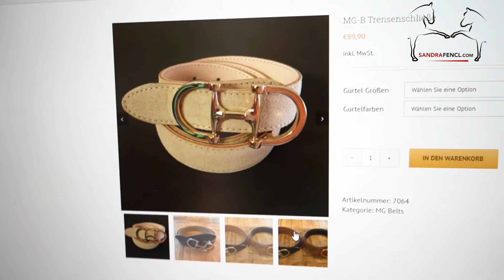😍 Tolles Gewinnspiel & Rabatt: Stylischer Sonnenreiter-Gürtel zu gewinnen!🐴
Meine Lieben! 💖
Ich möchte dieses Jahr jeden Monat ein super Gewinnspiel für Euch auf meinen Social Media Kanälen anbieten und heute starten wir damit! Mach jetzt mit auf allen oder einem Kanal Deiner Wahl

und gewinne mit etwas Glück einen wunderschönen Sonnenreiter-Gürtel mit Trensen-Schließe in der Farbe Deiner Wahl!

sr-valentin15

und schau gleich vorbei, was Du Dir selbst oder auch jemandem Besonderen zum Valentinstag schenken könntest

🙌😍 Und so nimmst Du teil:

💖 Folge mir bitte auf dem entsprechenden Social Media Kanal Deiner Wahl und Sonnenreiter bitte auch!
💖 Kommentiere, welchen Gürtel Du gerne gewinnen möchtest.
💖 Markiere gern eine/n Pferdefreund/In, dem die tollen Sonnenreiter Gürtel auch gefallen könnten!
💖 Teile gerne den Beitrag. Danke!

Die Gürtel sind übrigens made in Germany, von allerhöchster Qualität, 3 cm breit und es gibt sie in vielen tollen Farben. Aber natürlich auch das restliche Sonnenreiter-Sortiment ist wundervoll und von wirklich bester Qualität.😍 Folge unbedingt auch den Sonnenreiter Social Media Kanälen, nämlich

Mitmachen kannst Du bei diesem Gewinnspiel bis Montag, den 07. Februar 2021 um Mitternacht. Der Gewinner wird gelost. Der Rechtsweg ist ausgeschlossen. Das Gewinnspiel steht in keinem Zusammenhang mit Youtube, Facebook oder Instagram.

Viel Glück beim Mitmachen! 🤩
Deine Sandra
💕 PS: Hast Du evt. ein Wunschprodukt, das Du gerne mal im monatlichen Gewinnspiel sehen wollen würdest? Dann kommentiere bitte, welches Produkt das wäre. Danke!

💌 Melde Dich unbedingt zu meinem Newsletter gesundes Pferd an. Hier informiere ich Dich regelmäßig zu vielen interessanten Themen rund um das Pferd

🎤 Hast Du schon in meinen neuen Podcast Pferdewissen - ganzheitlich & inspirierend reingehört?

und meinen Instagram-Kanal um meine täglichen Updates nicht zu verpassen!

💻 Schaue regelmäßig auf meiner Website vorbei, da veröffentliche ich u.a. regelmäßig neue Blogbeiträge und Termine

🎁 Auch der Blick in meinen Online-Shop lohnt sich! Dort gibt es allerlei nützliche Pferdeprodukte die ich selber auch gerne nutze, sowie all' meine Videoseminare und Online-Ausbildungen